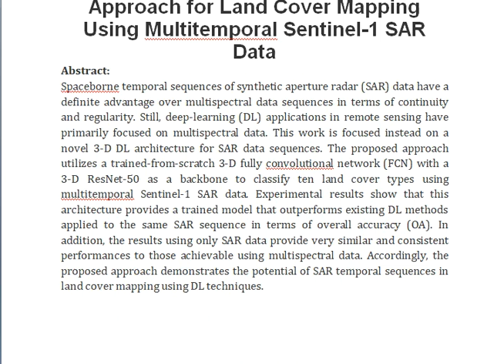A 3 D Fully Convolutional Network Approach for Land Cover Mapping Using Multitemporal Sentinel 1 SAR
IEEE PROJECTS 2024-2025 TITLE LIST

From Our Title List the Cost will be,
Python=4000/-
Mininet=7000/-
Dot Net Project =3000/-
Java Project=3000/-

* Complete Source Code
* Complete Documentation
* Complete Presentation Slides
* Flow Diagram
* Database File
* Screenshots
* Execution Procedure
* Video Tutorials
* Supporting Softwares

Support Specialization
* 24/7 Support
* Ticketing System
* Voice Conference
* Video On Demand
* Remote Connectivity
* Document Customization